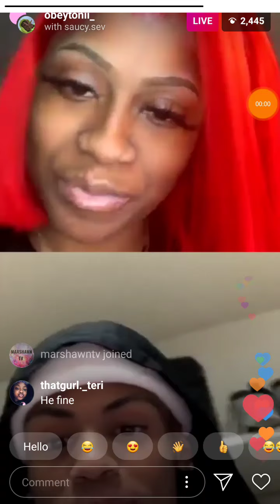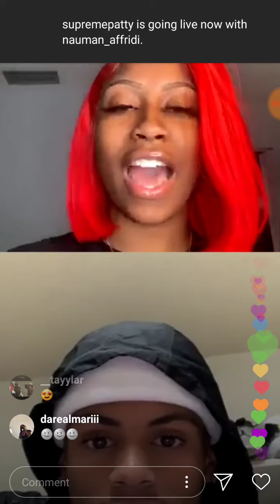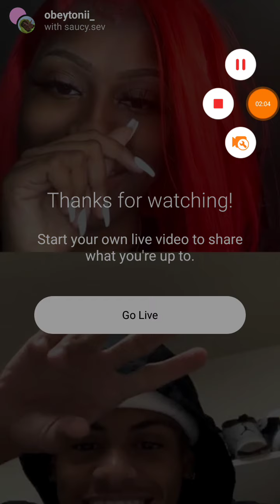OBEY TONI & SAUCY SEV FLIRTING ON INSTAGRAM LIVE!